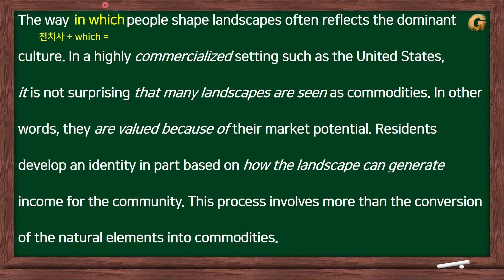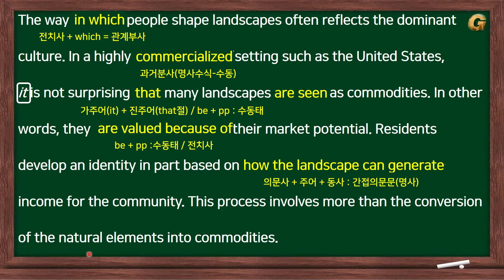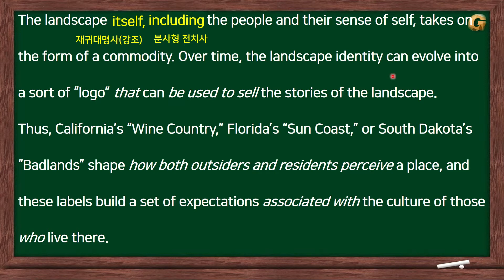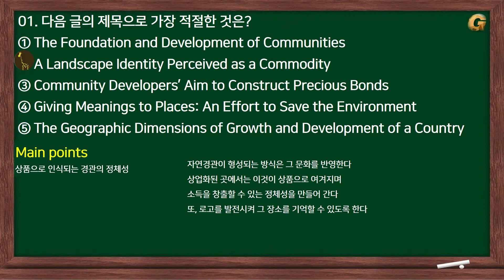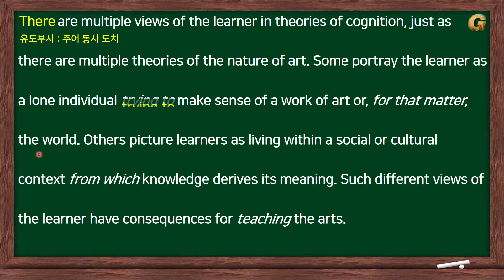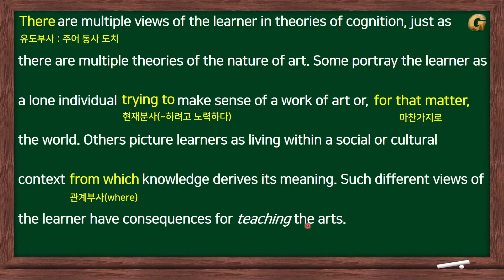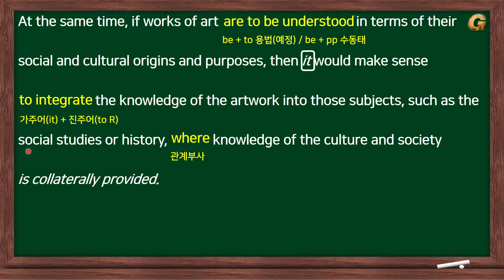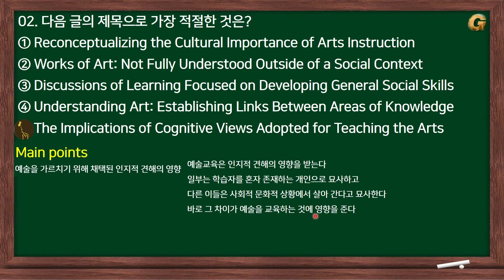2021학년도 수능완성 영어 4강 1~2번 [글의 제목]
어느덧 수능완성이 출시되었습니다.
여러모로 많은 일이 있는 2020년입니다.
또 갑자기 코로나가 심해지고 있네요
항상 건강하시고
힘내세요.

1번 00:15
2번 05:45